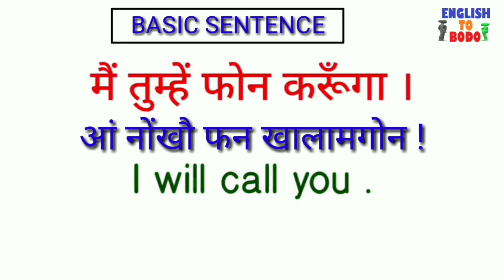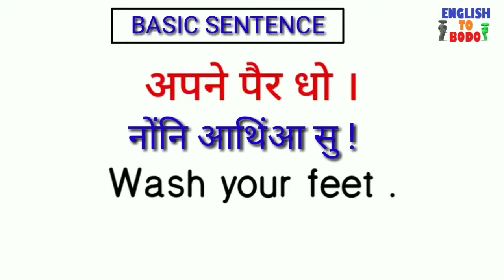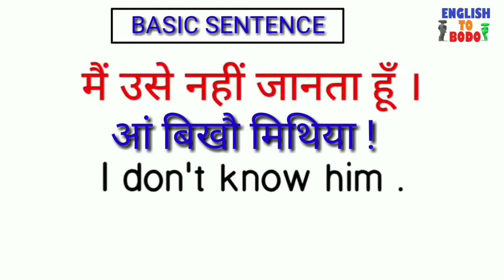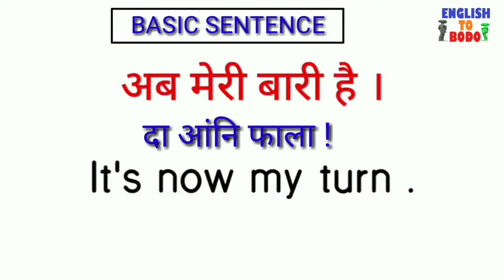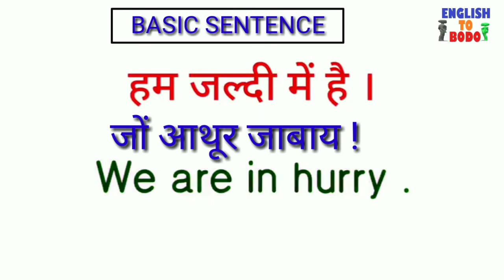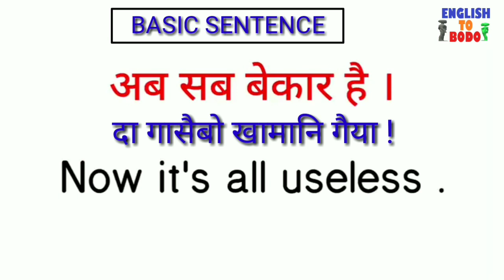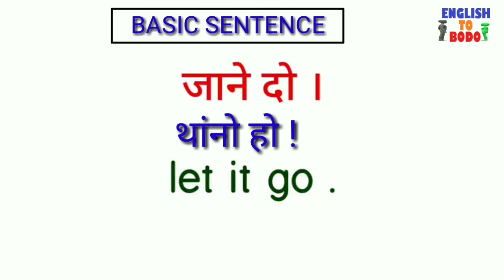English to Bodo and Hindi translation video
English, Hindi, Bodo translation video link